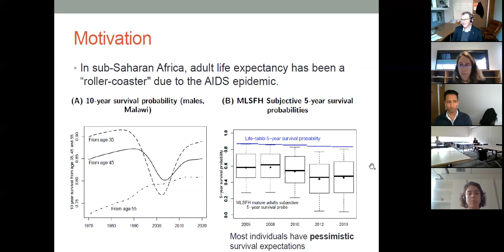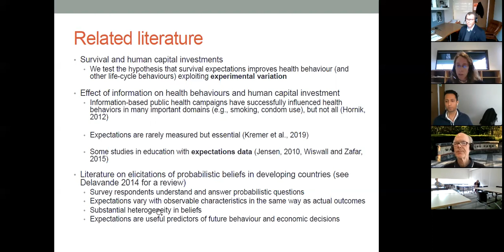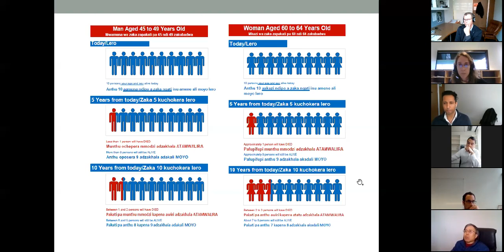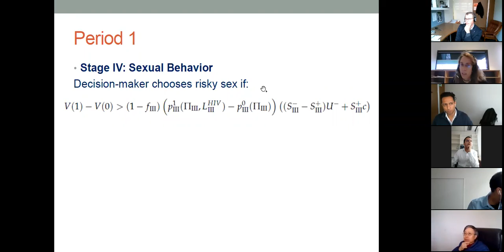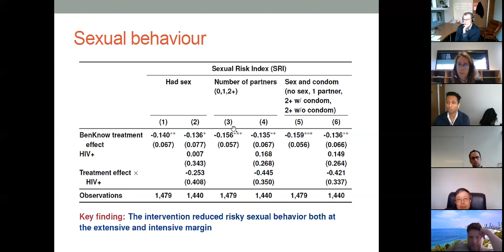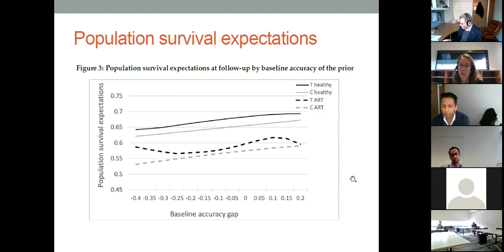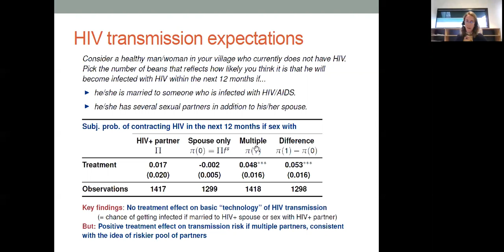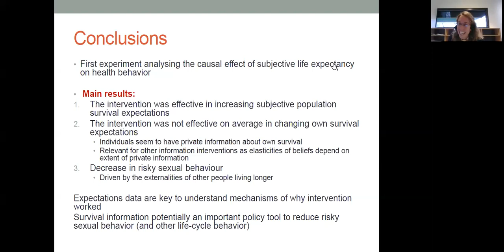Adeline Delvande on Mortality Risk Information, Survival Expectations and Sexual Behaviors